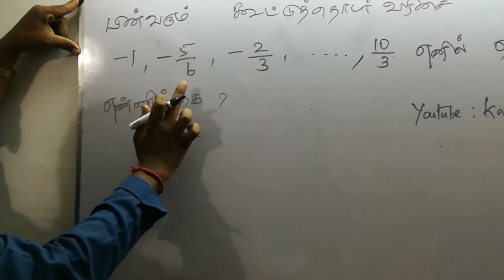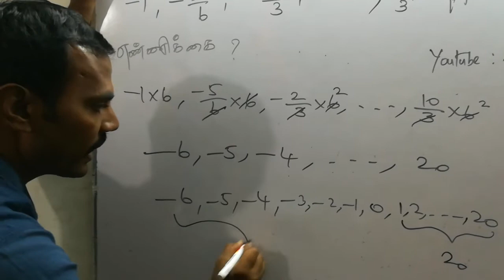Aptitude shortcut in Number theory 2-12-2017